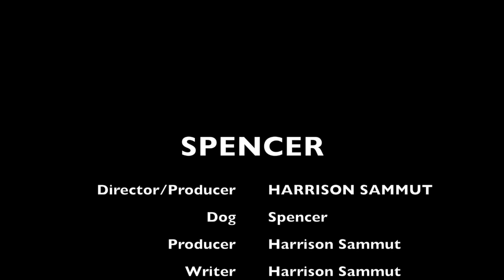Spencer by Harrison Sammut